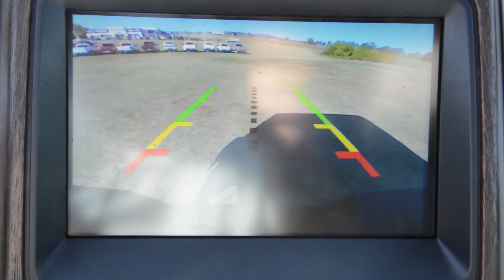presenting this 2013 Ford F-150 Lariat 4x4 in Purcell OK near Oklahoma City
This 2013 F-150 SuperCrew Lariat 4x4 is loaded with options...Navigation, Heated and Cooled Seats, Supercrew with 4 wheel drive. A sunroof and 20" wheels to add on to all of this. Wow, what a beautiful truck this is in Sterling Gray Metallic. Call Patriot Ford for the truth.